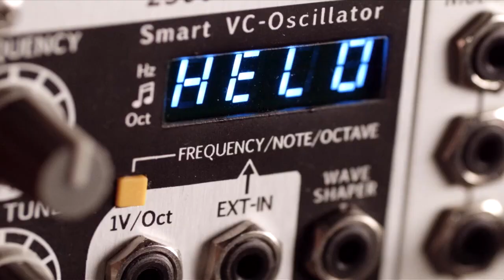Online hate and how to battle it | Ingrid Brodnig | TEDxLinz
This talk was given at a local TEDx event, produced independently of the TED Conferences. Hate postings are a prominent problem in many online communities. According to Ingrid Brodnig, anonymity and the invisibility of users benefit this rude behavior. She explains why being respectful in internet discussions is that important and presents some ideas on how online communities can protect their users from bullies.

Intro Video:
pulpmedia.at

Modular synthesizer collection provided by Endorphin.es

Ingrid Brodnig, geboren 1984 in Graz, leitet das Medienressort der Wiener Wochenzeitung “Falter”. Sie studierte Journalismus und Unternehmenskommunikation, schreibt für den “Falter” die wöchentliche IT-Kolumne “Digitalia” und macht regelmäßig Radiokolumnen für »Digital.Leben« auf Ö1. Für ihre Arbeit wurde sie mit dem Förderpreis für Bildungsjournalismus, dem European Young Journalist Award sowie dem Spitze-Feder-Förderpreis ausgezeichnet. Der “Österreichische Journalist” zeichnete sie als eine der “Besten 30 unter 30″ aus. Im Jänner 2014 erschien ihr erstes Buch “Der unsichtbare Mensch. Wie die Anonymität im Internet unsere Gesellschaft verändert”.
(Bild: Heribert Corn)